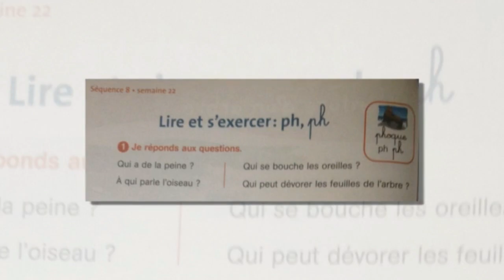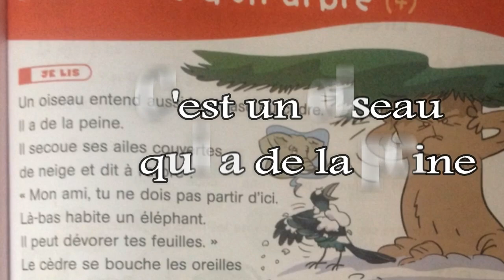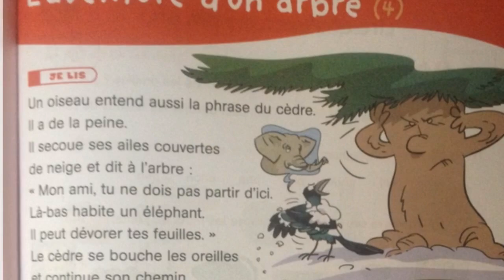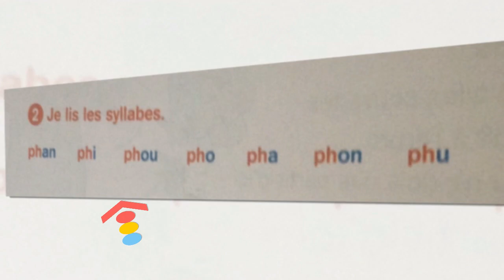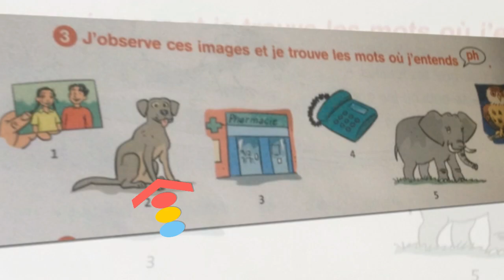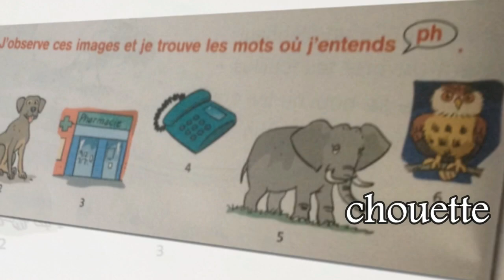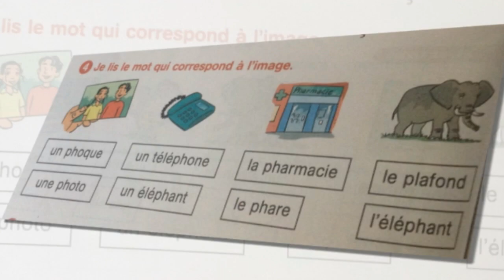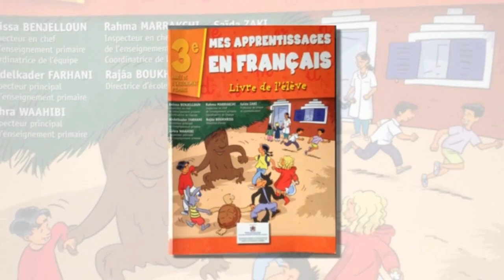Français, 3ème année pr,p. 118, L144